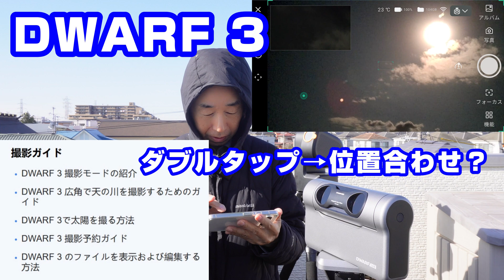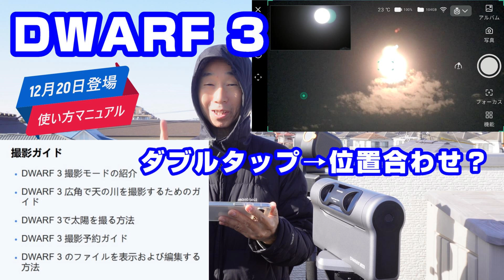DWARF 3 使い方マニュアル 12月20日登場 ダブルタップ→位置合わせ？